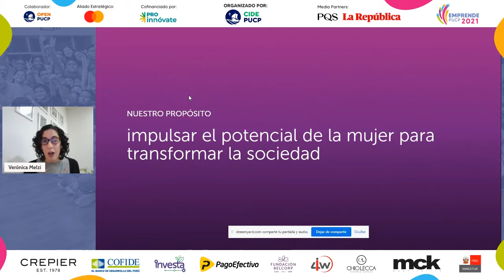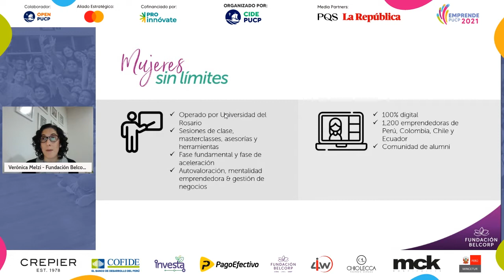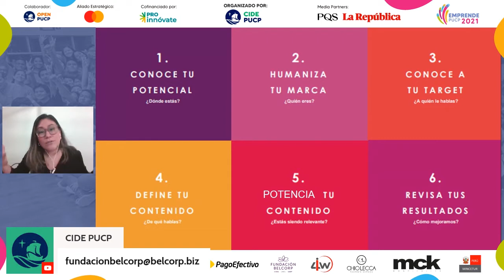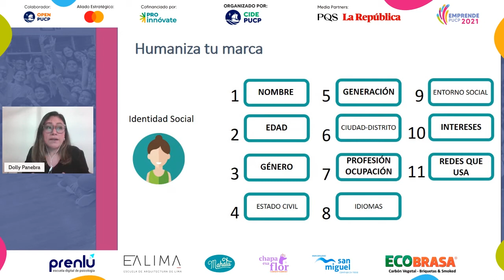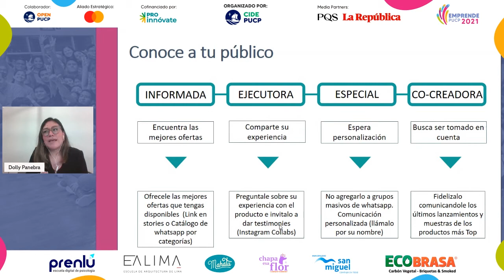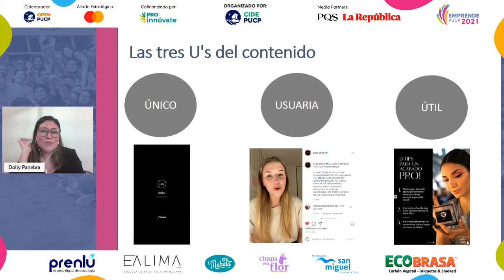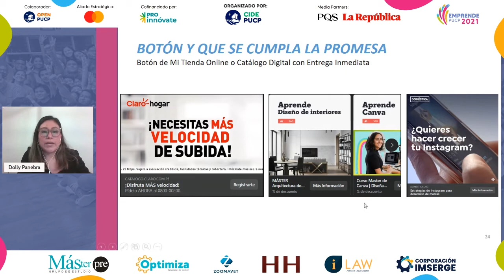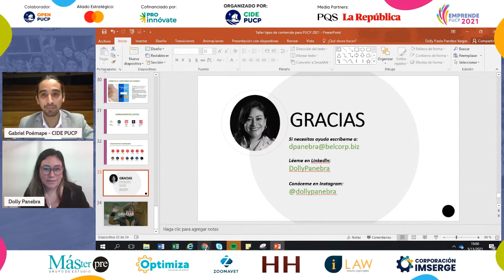Charla: Fundación Belcorp - Digitalizando tu emprendimiento